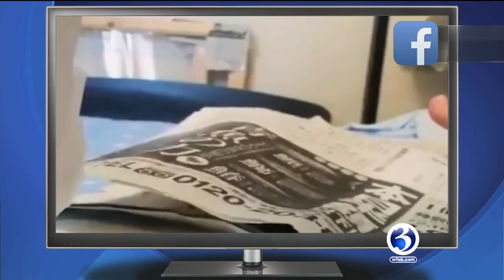TRENDING NOW: Trash bin prison escape, Frozen acting, Golden Retriever meets baby bro, peekaboo bird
A trash bin prison escape, baby twins act out Frozen, a Golden Retriever meets its baby bro and a peekaboo bird. Those are the stories trending on Oct. 10.